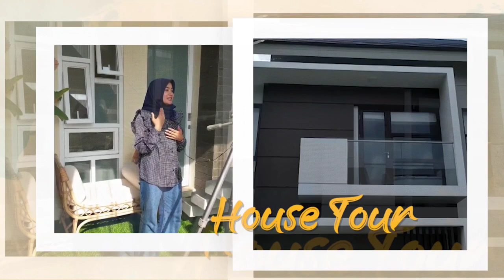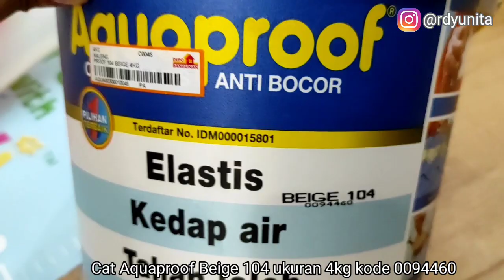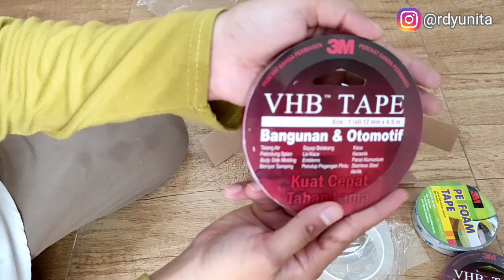MAKE OVER KAMAR ANAK UK 2,5X3 METER | kamar minimalis ✨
Makeover kamar anak dg uk 2,5x3 meter
Tema kamar minimalis

13. Ac polytron neuva ice 1/2 pk

Record video : Hp xioami redmi note 9 pro
Editing video : Apk Kinemaster
Editing thumbnails : PiscArt